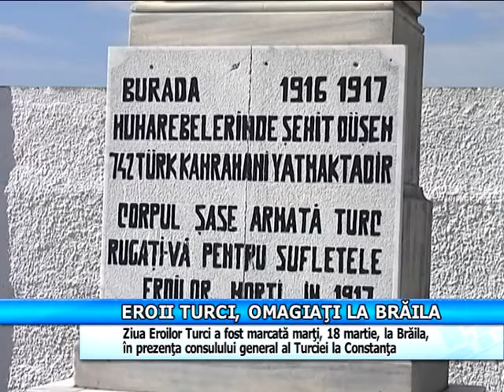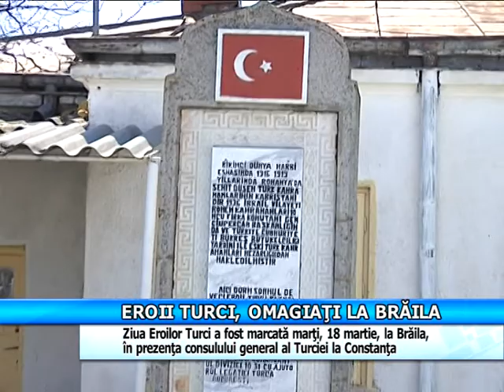Eroii Turci, omagiați la Brăila